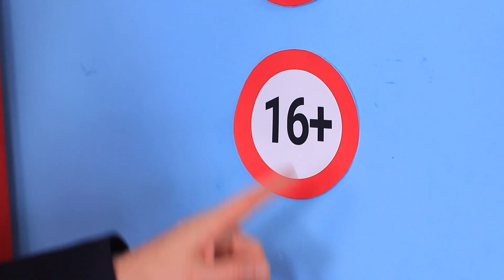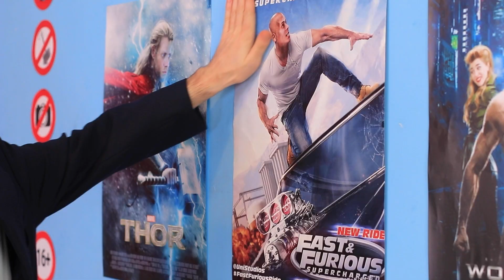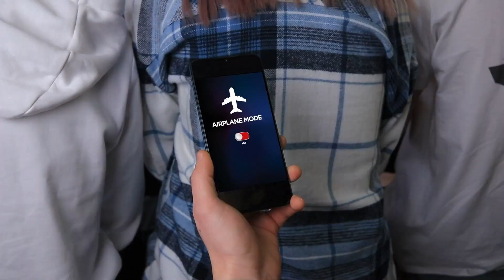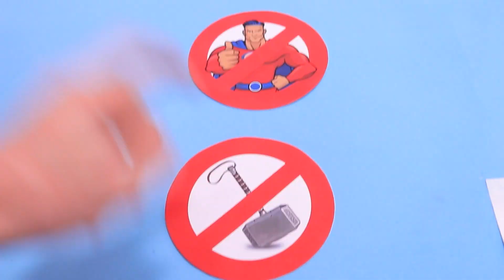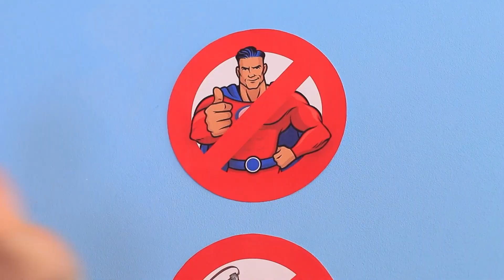Superhelden im Kino / Peinliche Momente, Die Jeder Superheld Nachempfinden Kann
Nicht nur normale Menschen gehen ins Kino. Auch Superhelden lieben es, Filme zu sehen. Sehen Sie lustige und peinliche Superhelden-Situationen im Kino.